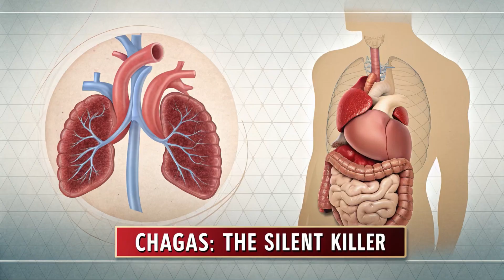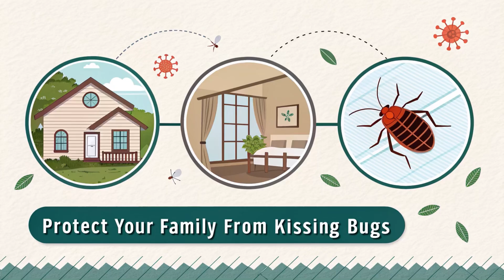Kissing Bug Outbreak in 30 States Deadly Chagas Disease Spreading Across America CDC Warning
The kissing bug outbreak is spreading in over 30 states across America, carrying the deadly Chagas disease. Once limited to Latin America, Chagas disease is now a growing threat in the United States, with confirmed cases in California, Texas, Florida, Arizona, Colorado, and beyond. The CDC warns that kissing bugs, also called triatomine bugs or assassin bugs, are transmitting the parasite Trypanosoma cruzi, which can cause sudden heart attacks, strokes, and life-threatening complications. In this video, we cover the kissing bug outbreak, Chagas disease symptoms, prevention tips, risk factors, climate change links, and CDC updates every American needs to know. Protect your family, pets, and home from this dangerous insect invasion. Stay informed with America Today News for breaking stories on health, science, outbreaks, viruses, and parasites that could affect you.